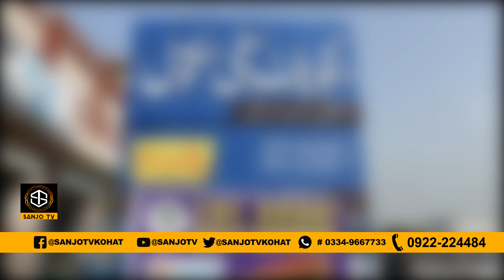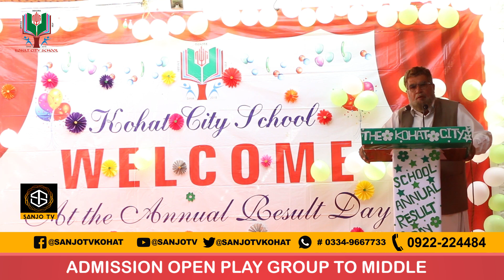Kohat city school | 4th Annual day 2022 | Result Day 2022 | Pakistan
annual day function held by kohat city school managements . chief Guest Was Managing Director Model Town Malak Atif & MPA Miyan Nisar Gul kaka khel  PK-82 . all Students and Their Parents was also attend this annual day event.
in event Different students Show their talent to audience. students presents directs cultures dresses.
and in the end of event  position holders students awarded.
Breaking News, Sports, Entertainment and Religious at one place Only On SANJO TV KOHAT
aam olas videos

kohat  news
pashto  News
urdu  News
sanjo tv  News
kohat city  news
islamic  news
 Pashto Prank news
Vines news
kust  news
road accident  news
Tiktok  trend news
Youtube  channel news
Showbiz news
funny videos news

Pakistan News
Islamabad News
Peshawar News
Karachi News
Lahore News
Quetta News
karchi News
Kohat News
Karak News
Hangu News
Sanjo Tv News
Swat News
Murree News
Shangla News
Lachi News
KPK News
KPK
breaking News, Sports, Entertainment and Religious at one place Only On Sanjotv

All Audio & Video is Copyright Property Of SANJO TV

SANJO TV  Everything Related To News, Current Affairs, Entertainment and Information.